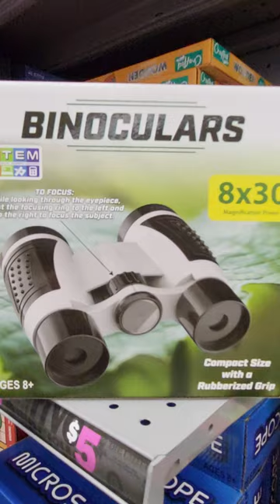Binoculars - 8x30 magnification - $5 at Five Below - ages 8 and up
Carrying strap included, gift ideas for kids, Christmas presents, childrens activities, Bird watching and more